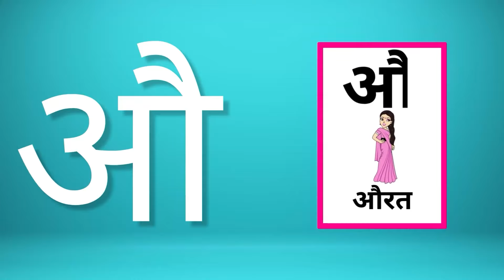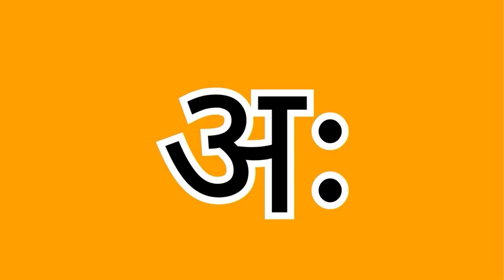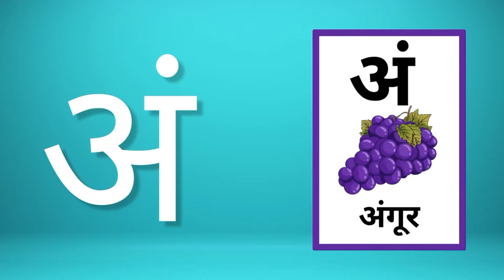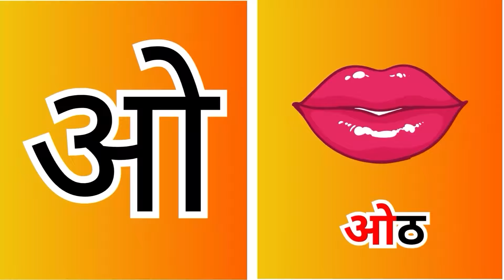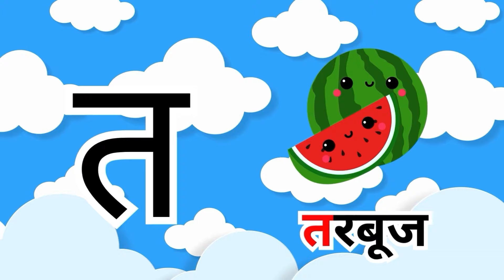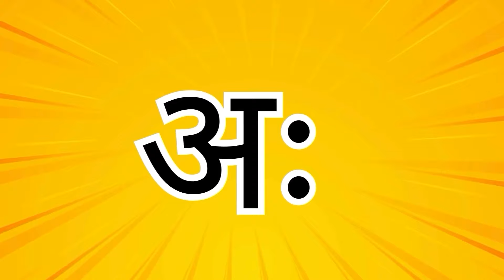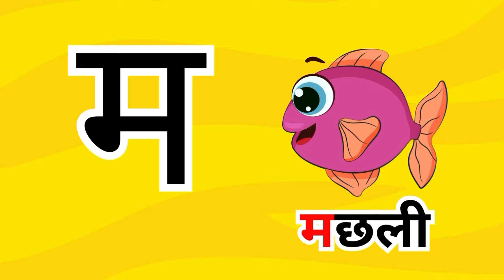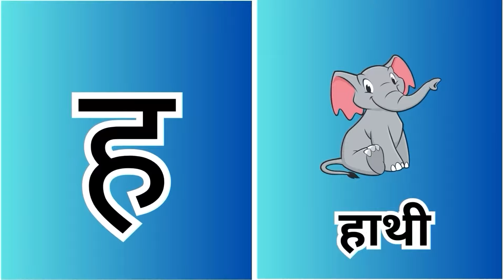अ से अनार, आ से आम, हिंदी वर्णमाला | Hindi Varnamala Nursery Rhymes for Kids #155